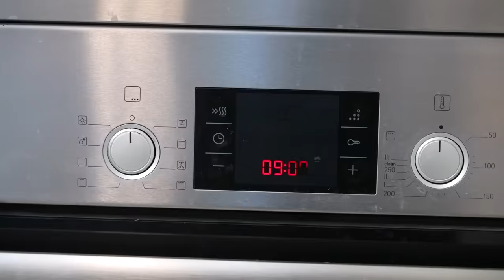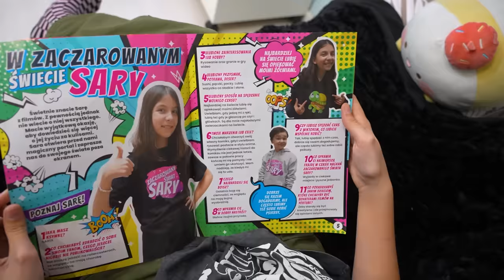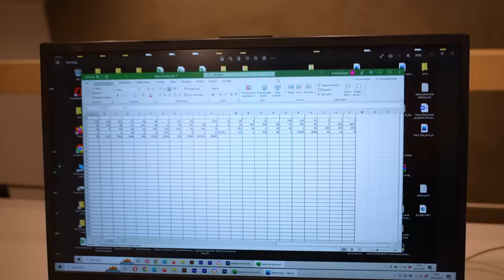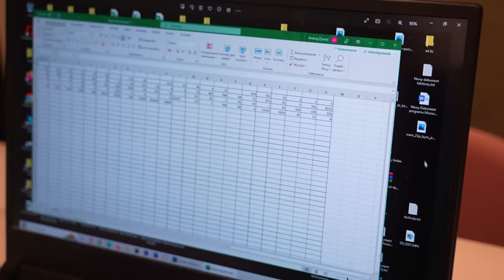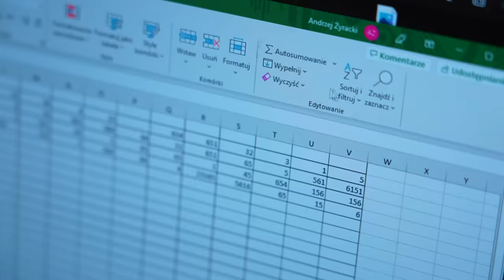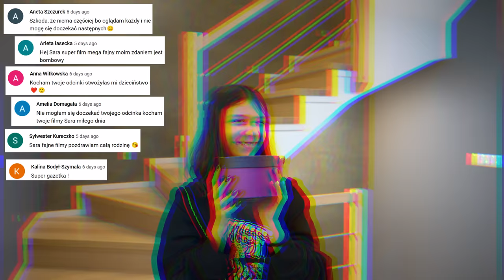PRIMA APRILIS DZIEWCZYNY KONTRA CHŁOPAKI ODC 336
HEJKA! Lubicie prima aprilisowe psikusy? Napiszcie, czy udało Wam się w tym roku zrobić komuś prima aprilisowego pranka?